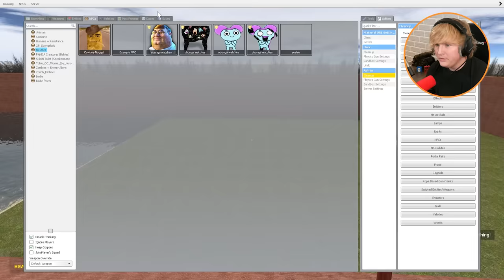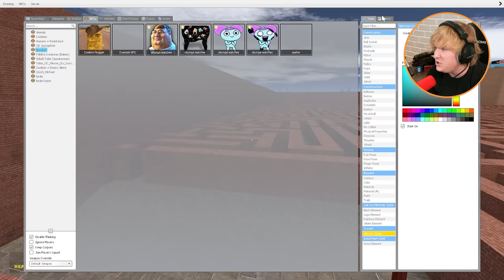Can COWBOY NUGGETS find me in a MAZE?! (Garry's Mod Sandbox)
Gegagedigedagedago CHICKEN NUGGET vs MAZE in GARRY'S MOD!!

This nugget is a meme from roblox of a chicken nugget singing Gegagedigedagedago! This goofy nugget is inside the BIGGEST MAZE I have in Garry's Mod... Do you think we will survive? Or do you think the nugget maze will beat us!!